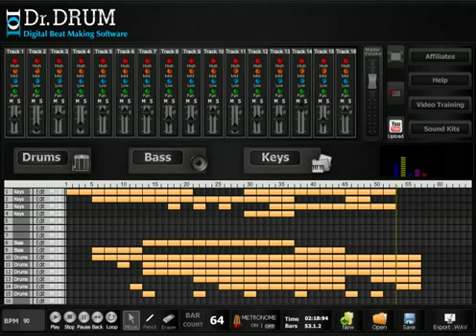Best Beat Maker For Mac | Download Best Beat Maker For Mac